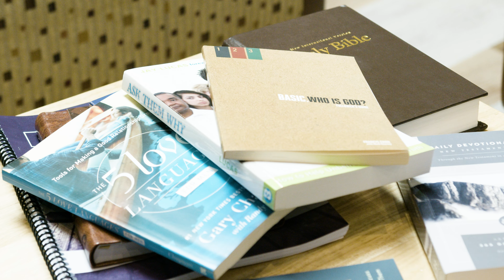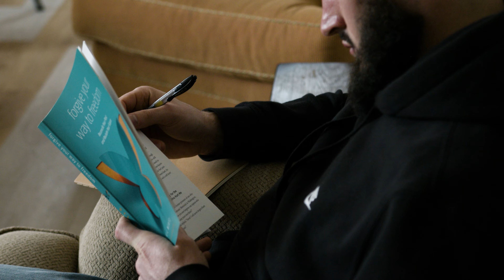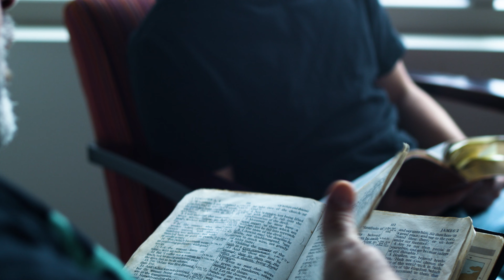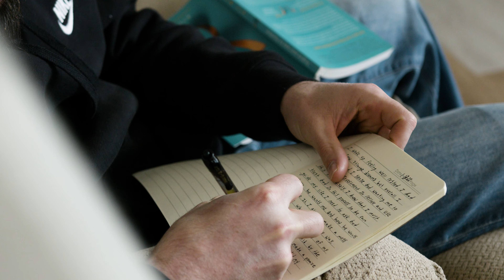From Addiction To Restoration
Restore is an Addiction Recovery Center in Akron, Ohio. Here is their story!